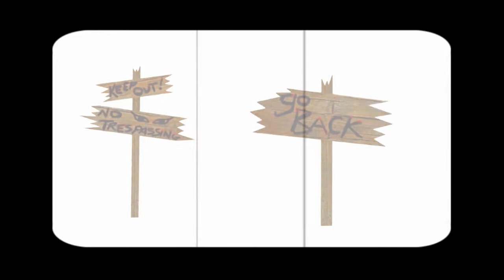The Black Earth Trailer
Gamezombie proudly presents... The Black Earth! Because the only thing we love more than games is- you guessed it- ZOMBIES.

A zombie apocalypse has begun in the village of Black Earth, Wisconsin. But two outcast rednecks with a 12-pack of beer, a baseball bat, and a boat paddle plan to save their home town and the world... one beer at a time.

Brought to you first by Gamezombie. Because everyone else is dead.